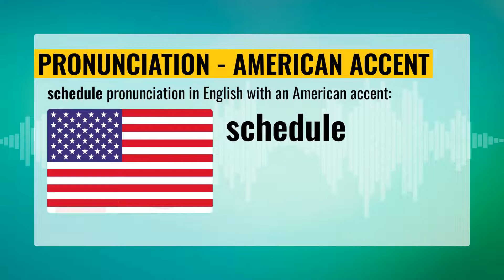🌎 How To Pronounce Schedule 🇺🇸 🇬🇧 🇦🇺 🇮🇳 accents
🇺🇸 vs. 🇬🇧 vs. 🇦🇺 vs. 🇮🇳 - English Accent Battle 💥
Listen and learn the perfect English pronunciation of the word `SCHEDULE` to take your accent to the next level.

- how to pronounce the word 'SCHEDULE' CORRECTLY
- pronunciation of `SCHEDULE` in English with an American accent
- pronunciation of `SCHEDULE` in English with a British accent
- pronunciation of `SCHEDULE` in English with an Australian accent
- pronunciation of `SCHEDULE` in English with an Indian accent

Video chapters:
00:00 - Video Intro
00:04 - SCHEDULE pronunciation in US (American accent)
00:14 - SCHEDULE pronunciation in UK (British accent)
00:23 - SCHEDULE pronunciation in AU (Austraian accent)
00:32 - SCHEDULE pronunciation in IN (Indian accent)
00:41 - Video End

channel.